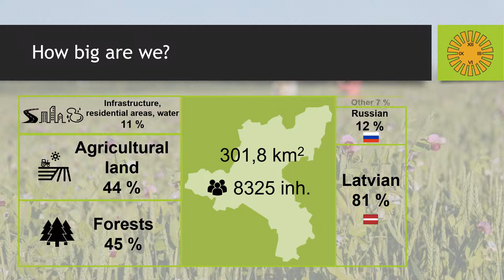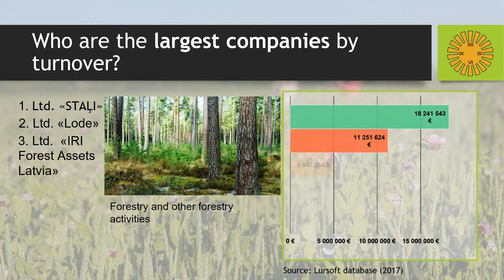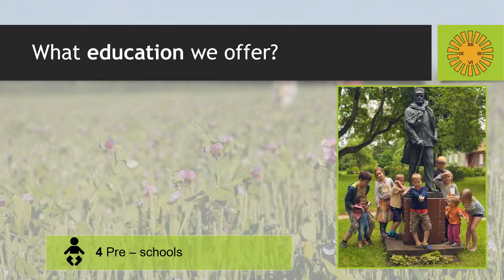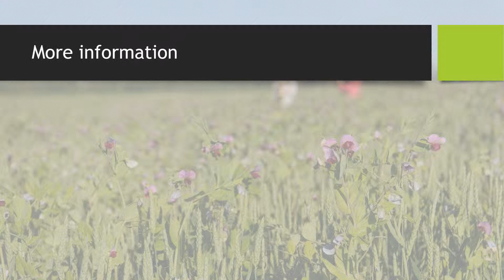About Priekuļi Municipality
Priekuli Municipality in Latvia is located in a rural area, with territory of 301,8 km2 and 8325 inhabitants. Municipality is located near towns of Cesis, Valmiera and only 100 km from the capital city Riga.
Priekuli Municipality has not only beautiful nature, but also rich and long-lasting traditions and significant cultural objects. This is a place to relax outside the city rush and enjoy peace, tranquility and natural beauty.
Priekuli Municipality is proud of Eduards Veidenbaums’ poetry, the remarkable Veselava manor complex, a unique sandstone formation - the Great Ellite, scientists’ wisdom in the “Institute of Agricultural Resources and Economics” and the magnificent natural formations on river banks.